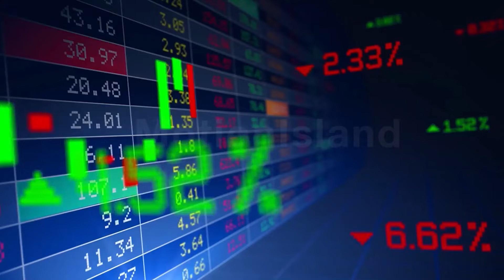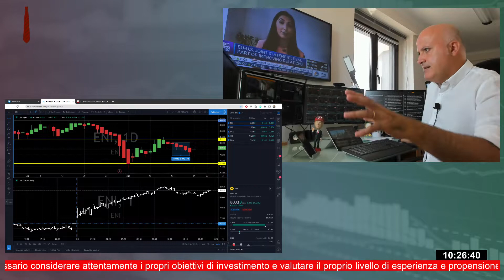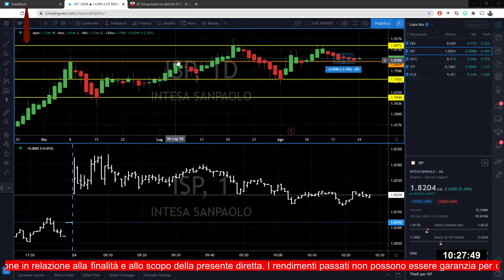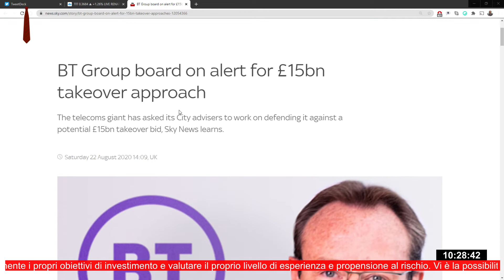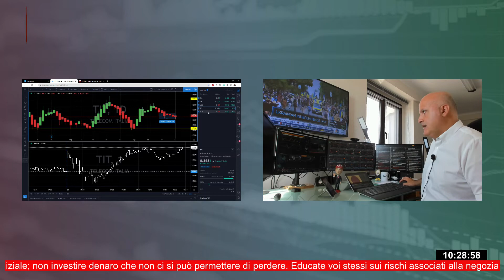Si riparte al rialzo dopo una settimana di ribassi dai 3 ai 7 punti percentuali?